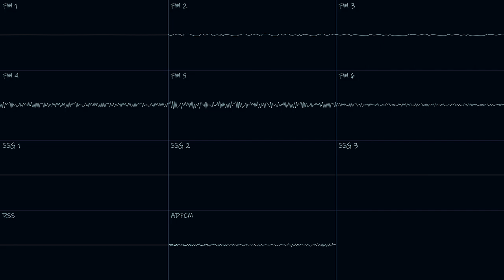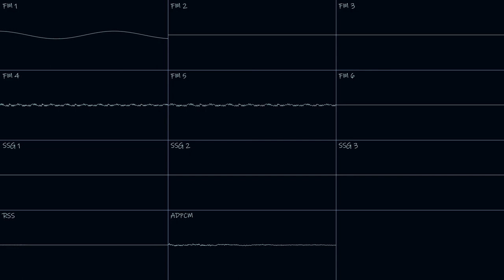Highway Rush Rewritten (NEC PC-9801 YM2608/OPNA)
Here is something that I've been wanting to do for the past two and a half years. This is a complete rewrite of a Famicom song I originally made back in July 2018. Original title was Highway Rush. This was completed last week.

Back in July 2018, I uploaded the original version of this song under my former username of Wavetable Guy. At first, all seemed well, with some users liking the song, and I didn't think too much about it. However, about a day or two after uploading it, someone (whom I will leave unnamed) made some comments how the song used similar melodies and other stuff from the songs I made before it. Those comments were said in a non-constructive way, and since I had never received such negative comments before that point, I temporarily blocked them and dismissed the stuff they said. But, I eventually noticed that the stuff they said about Highway Rush and my earlier songs were kind of right. As a result, I began to completely despise all of my original songs up until the point at which I uploaded Highway Rush. This led to me scrapping an album I was working on, removing all of my albums I had on my Bandcamp at the time, and unlisting every original song I had uploaded on my channel in 2018. I did unblock the user after me and them had reconciled, but their comments about Highway Rush and my original songs before it left a lasting impression on my thoughts about my original songs from July 2017 to July 2018. 5 months later, I decided to do a rewrite of Highway Rush. Originally wanting to revisit it on the Famicom (the system I originally composed the song on), and sitting for about two and a half years in the back burner, I decided to instead revisit it on PC-98 OPNA. I did use some tidbits from the original composition, but otherwise, I did my best to make the feel of the revisited song make more sense with the song name.